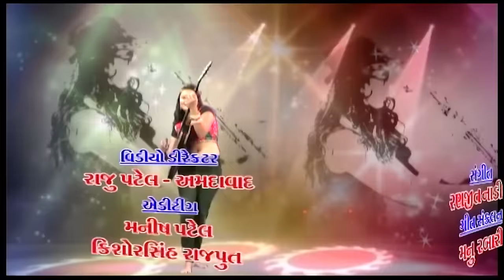Kinjal Dave | Nonstop | Chotila Ma DJ Vaage | Part 1 | Gujarati DJ Songs 2016 | Chamunda Maa Songs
Watch Kinjal Dave Nonstop Gujarati DJ Songs From The Album Chotila Ma DJ Vaage

✽ Album : Chotila Maa DJ Vage
✽ Singer : Kinjal Dave
✽ Lyrics : Manu Rabari
✽ Director : Raju Patel
✽ Producer : MANOJ N JOBANPUTRA.
✽ Music Label : Studio Saraswati